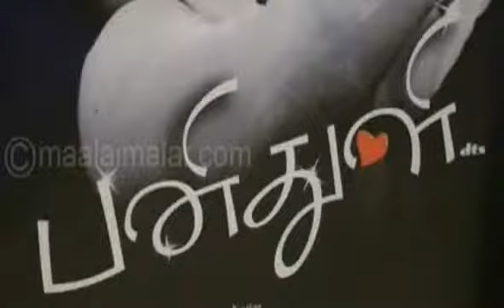Pani thuli audio launch part-02 by video.maalaimalar.com